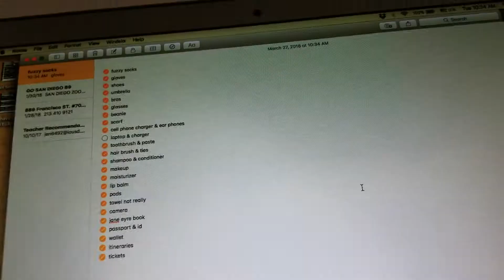Packing And Getting Ready for Spring Break!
so much preparation before going on spring break!

please send emails to
with your topic on the subject line

BIO:
name: Sandy
age: 18 years
location: Los Angeles, CA
camera: CANON EOS M100 (mirrorless) or Samsung S8 Plus